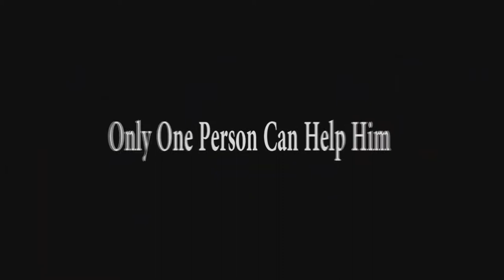TABERNACLE 101 - Official Trailer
TABERNACLE 101 Official Trailer Movie in theatre 30 August 2019.